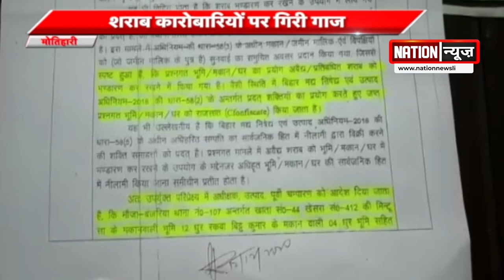मोतीहारी पुलिस को मिली बड़ी कामयाबी, भारी मात्रा में शराब किया बरामद